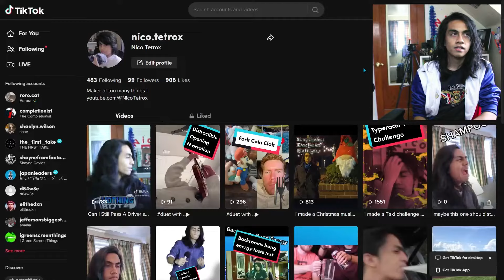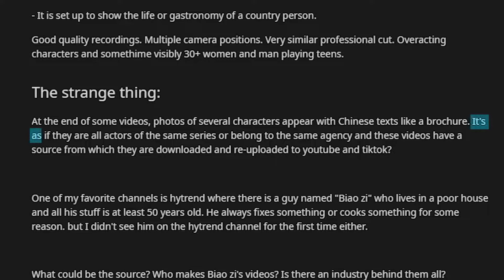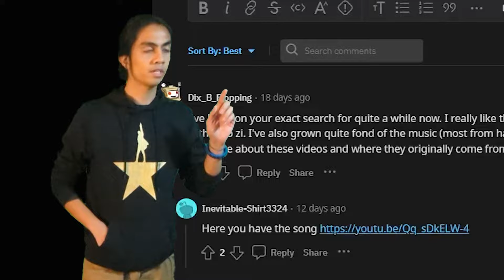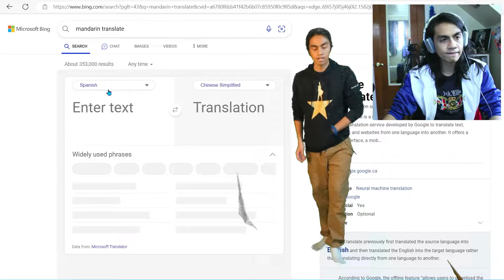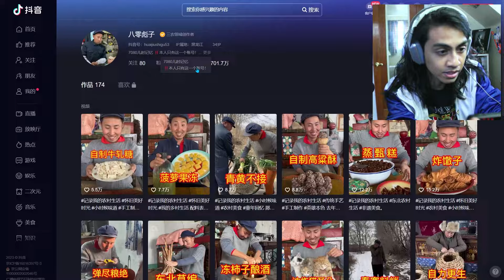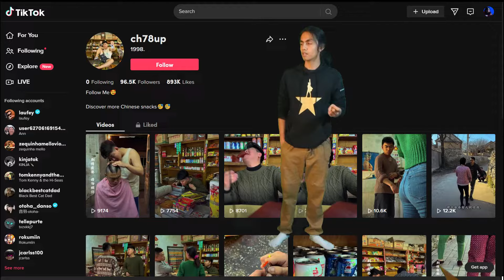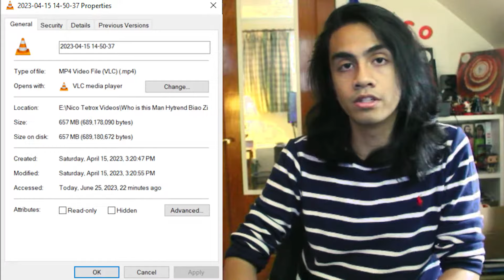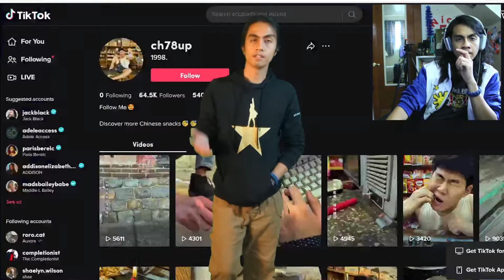Who is This Man on TikTok??? [Hytrend/Biao Zi]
I keep seeing this man everywhere on TikTok, and was always curious about his videos, as well as other videos that came from China. In this particular instance, many of them seemed to have the same style of editing and tended to use the same type of music. So, let's go on an investigation and see what we can see find. Yep.

   *Also, you'll have to forgive my pronunciation with Douyin, Biao Zi, Hanzi, or Yuan. I don't speak the language (though I would like to). That's why Text-To-Speech would fill in the words for me occasionally. *